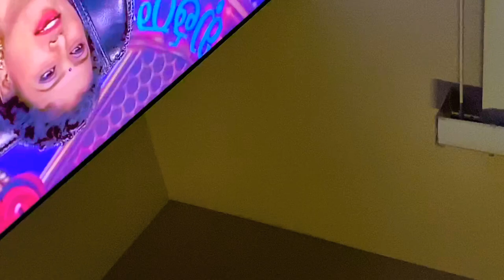Meditation music-Castle Aquarium with Glofish & Angel Fish & Gourami & Platy Fish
Upgraded from 10 gallon  to 40 gallon tank